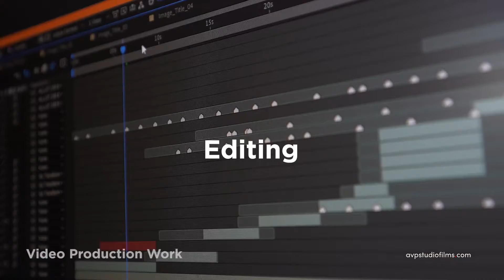AVP Studio | Filmmaking & Photography Studio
AVP Studio is on a mission to provide high quality film making and video production services that help people tell their stories. A Digital Content Production Studio that provides all categories of films and video production services. You can also watch original videos of AVP Studio like short films, music videos, stories and travel videos.